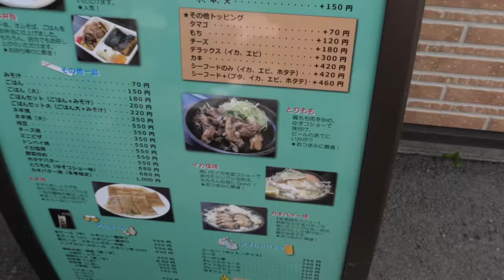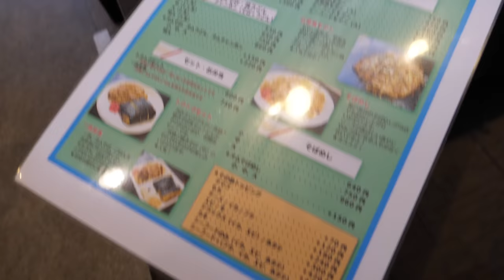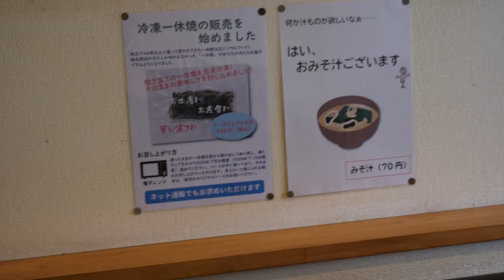岡山【隠れ名物一休焼！全国発送するほどの人気メニュー 】海苔巻きスタイルのお好み焼き！ボリュームあり！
お好み焼き 一休
岡山県和気郡和気町福富644

再生リスト